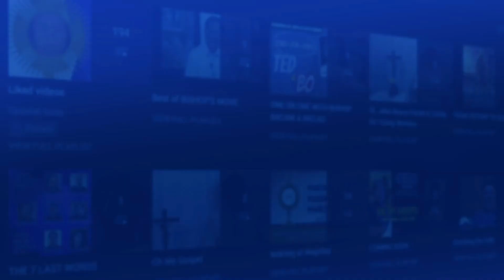Third Sunday of Advent Reflections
Sis. Isidra (Syd) Castillo, a member of the Board of Trustees of ETVN PHIL shares her reflections on the Reading from the holy Gospel according to Matthew (Mt 11:2-11) on this Third Sunday of Advent.